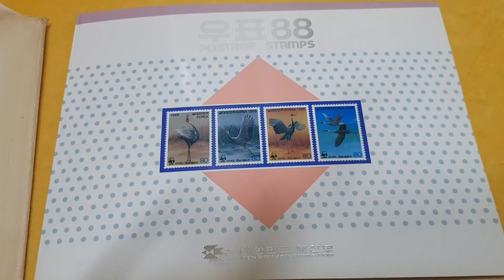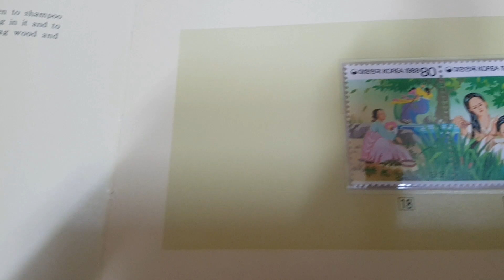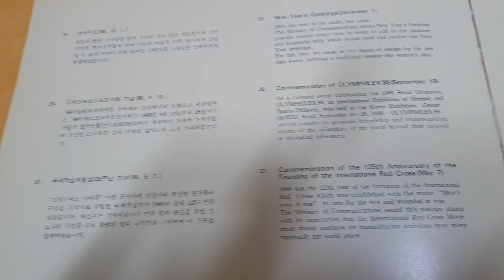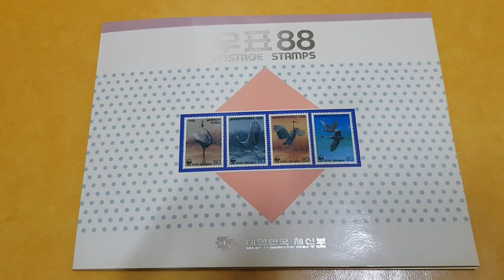추억소환/1988년 우표수,우표가격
우표로 보는 1988년~~^^ 우표로 추억소환^^